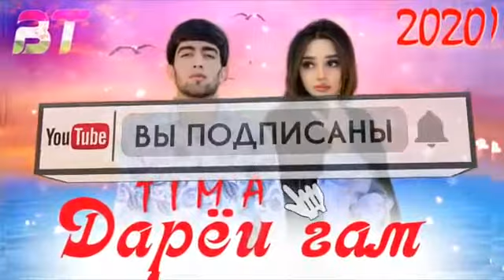ТИМА ДАРЁИ ГАМ